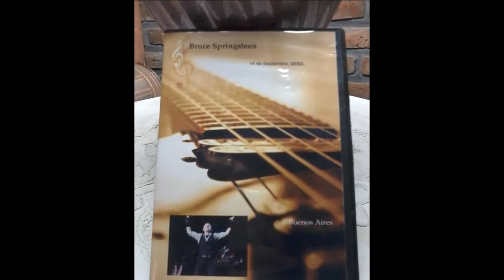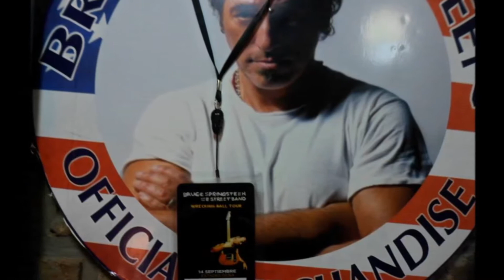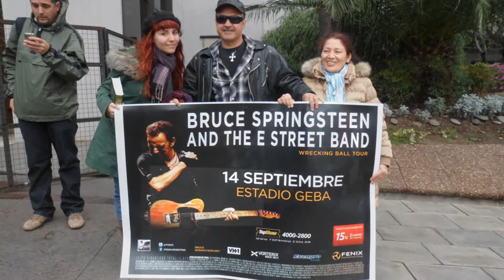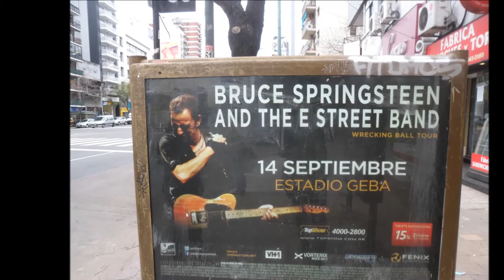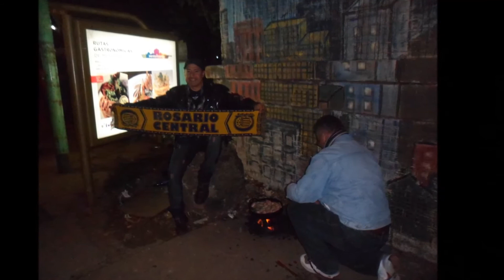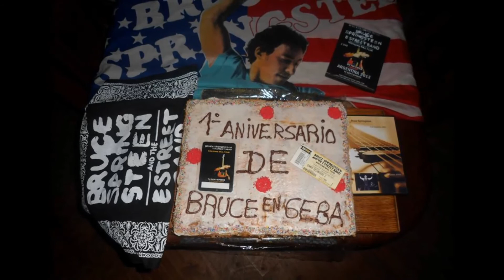Bruce Springsteen-2º Aniversario de GEBA, Bs- As.!!14/09/13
Saludos Bruceros desde Rosario Argentina, Javier Fernandez, 14/09/15.!!